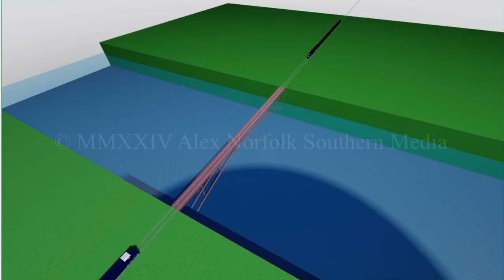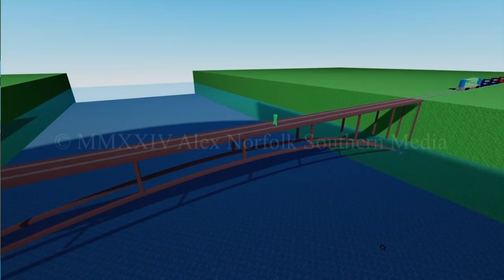Head-On Train Collisions Over the River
Credit to Noisestorm for the song. (Noisestorm - Breakdown VIP)
Welcome to my new crash video! Today we will be looking at some AWESOME and EPIC crashes over a bridge! This video was really fun to make, and I hope you enjoy the video!